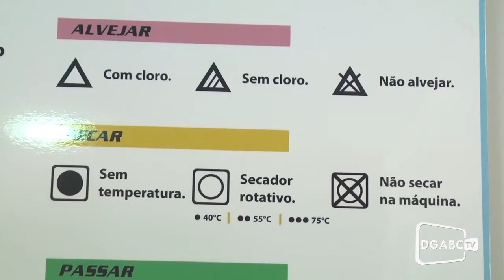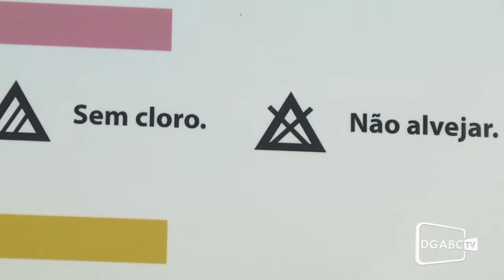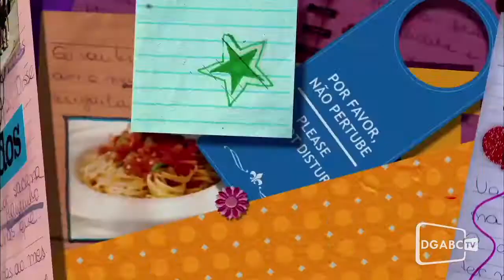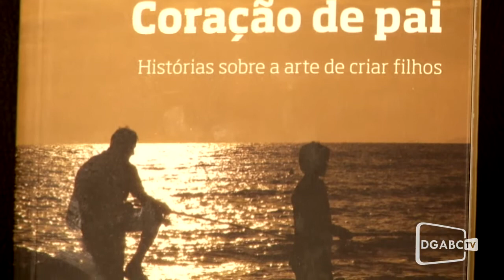DGABC Mix - 23/08/2012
O DGABC MIX conversou com especialista e trás informações para você. Tem também dicas de livro e filme. Imperdível.